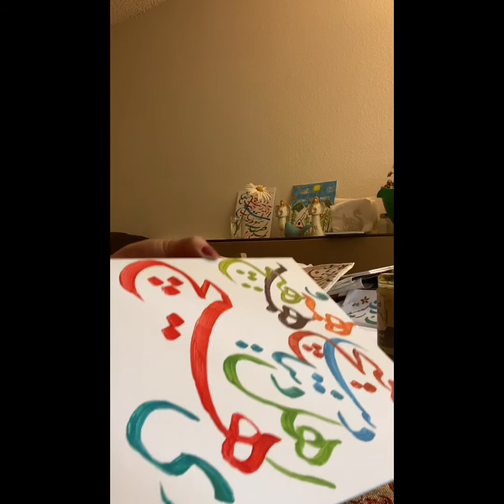آموزش خوشنویسی روی بوم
آموزش خوشنویسی نستعلیق روی بوم پارچه ای با شعر مولانا